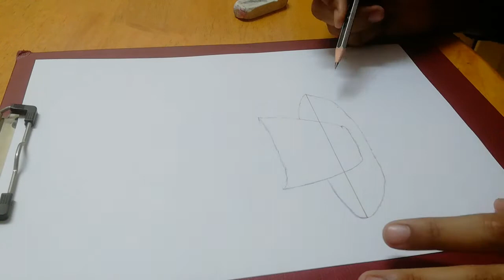Cute Cat in a cup| Pencil Drawing| Pencil Art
In this video I have done pencil drawing of a cute cat in a cup.it is a pencil art.